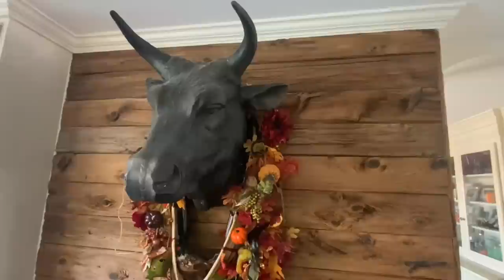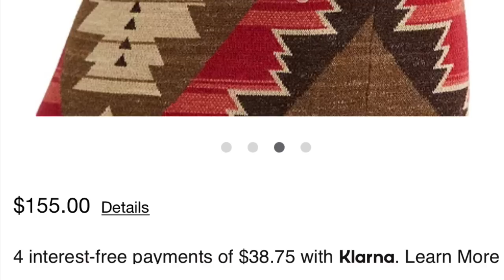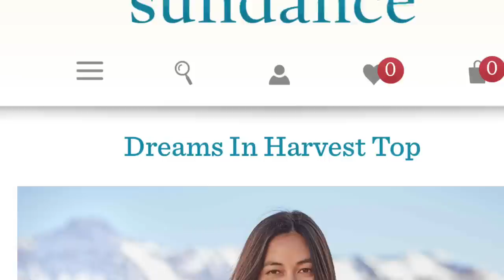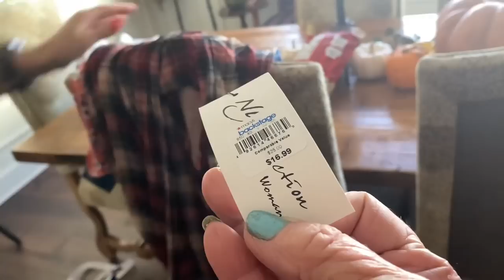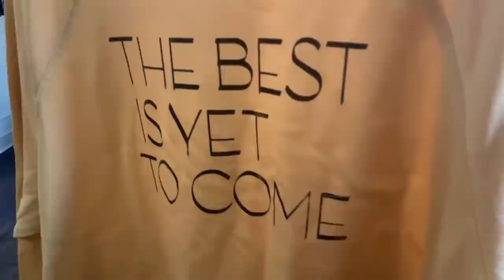A Day With My Daughter in Her Dream Closet and a Moose Visit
Nanny had a hilarious tinme in A DAY WITH MY DAUGHTER IN HER DREAM CLOSET after a final visit with Moose and Matthew before Moose’s Homecoming. Daughter, Dub, recently recovering from hip surgery….had a big burst of RETAIL THERAPHY in clothes shopping…both on-line and in malls, and wanted to share her excitement and purchases with her Mom. You will love the laughter, silliness and obvious enjoyment of just being together as mother and daughter….THE BOND NEVER ENDS….❤️❤️